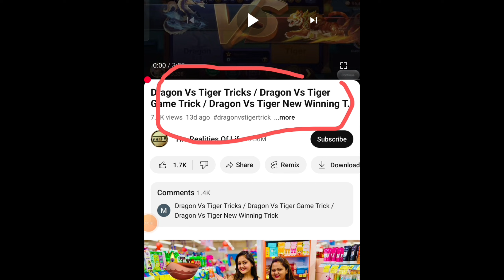Dragon Vs Tiger Tricks / Dragon Vs Tiger Game Trick / Dragon Vs Tiger New Winning Trick